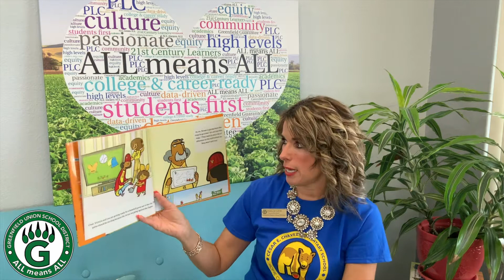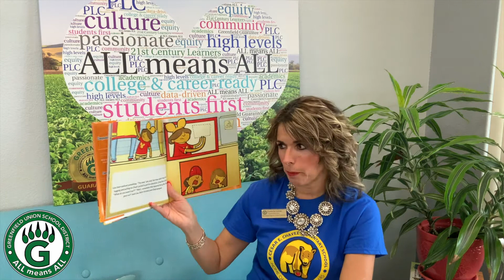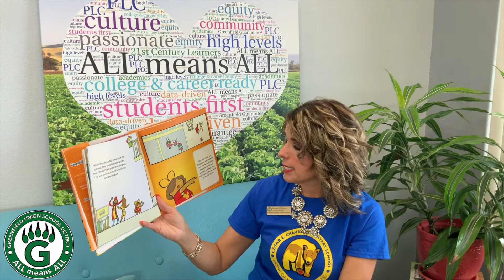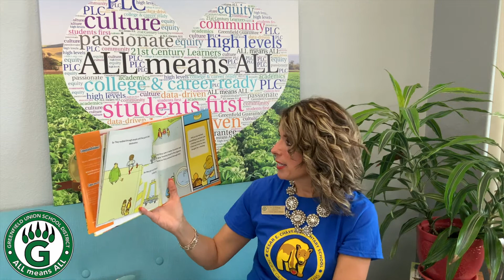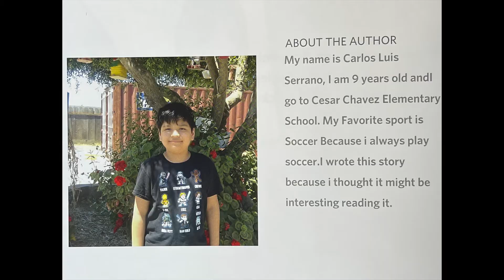GUSD - Superintendent Galvan Story Time - October 8, 2021